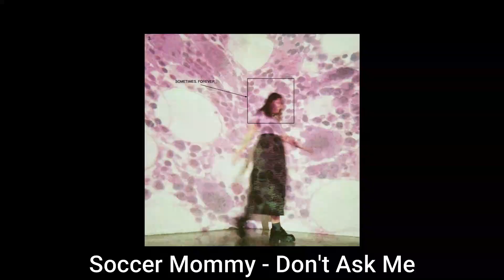Album Highlights: June (Feat. Lupe Fiasco and more!)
To keep you going until the Mid-Year Lists!

My Picks:

Lupe Fiasco
Shintaro Sakamoto
Joyce Manor
Tourist
Soccer Mommy